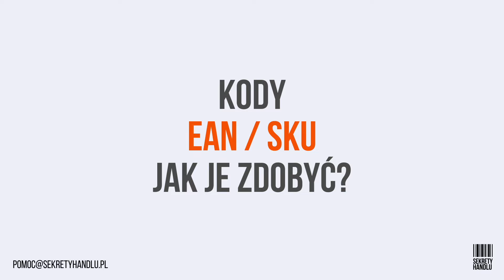Kody EAN / STU - Jak je zdobyć? [#40 AkademiaWiedzy]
Filmy na naszym kanale dadzą Ci odpowiedź na wiele pytań związanych ze sprzedażą online, m.in.
Jak otworzyć sklep internetowy w 2022 roku?
Jak zwiększyć sprzedaż w sklepie internetowym lub na Allegro?
Co to jest dropshipping?
Jak robić skuteczny dropshipping?
Jak prowadzić marketing dla e-commerce?

Jeśli chciałbyś nauczyć się prowadzić skuteczną sprzedaż w internecie, weź udział w otwartym szkoleniu online, na którym opowiadamy jak rozkręcić biznes e-commerce w 2021 roku:

Dołącz też do grupy na Facebooku, w której czynni sprzedawcy e-commerce dzielą się swoją wiedzą:

DZIĘKI, ŻE OGLĄDAŁEŚ

Chcesz więcej?